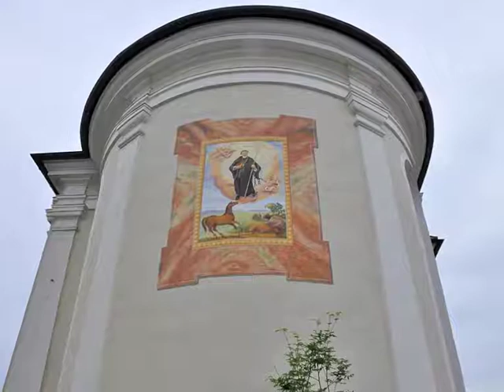Utting am Ammersee - Leonhardskirche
Die St. Leonhardskirche in Utting am Ammersee ist ein barocker Saalbau von Klosterbaumeister Michael Natter. Erbaut wurde die Kirche in den Jahren 1707 bis 1712.